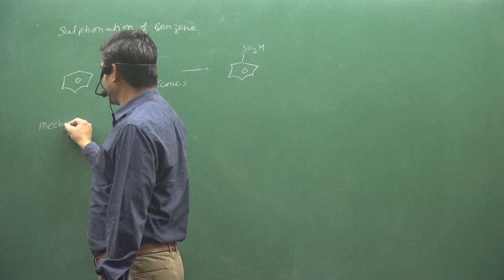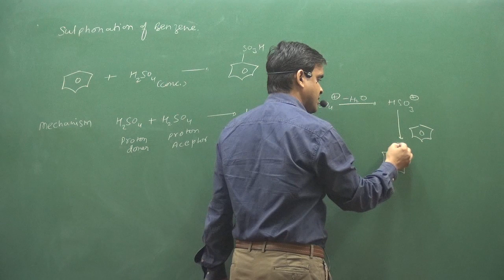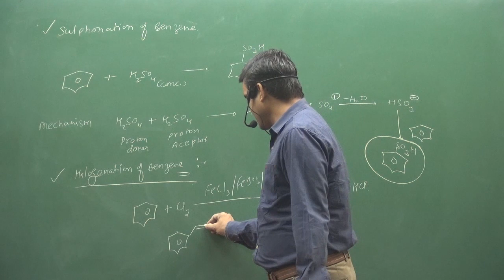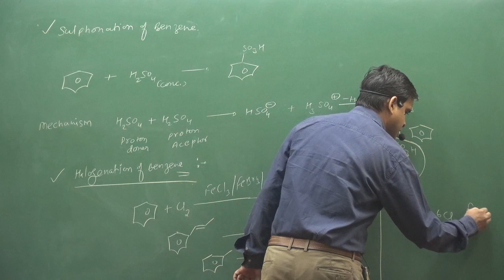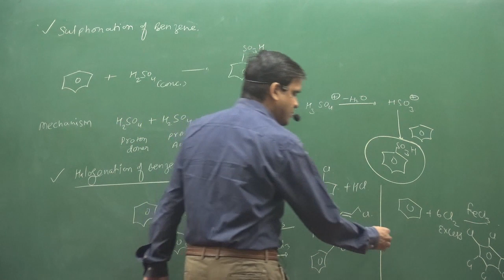SULPONATION AND HALOGENATION OF BENZENE | IIT | NEET | fsc pre medical